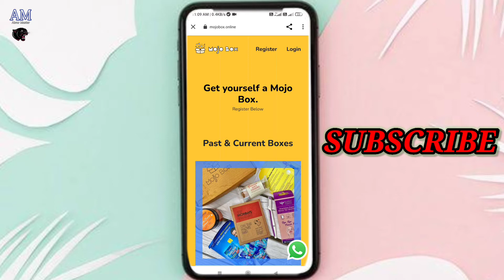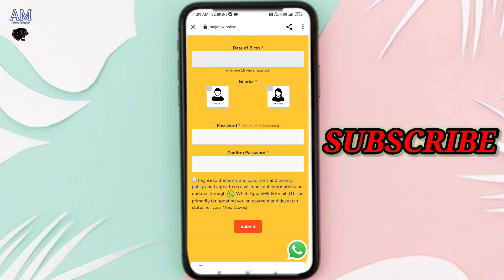mojo box free sample how to order free products || फ्री प्रोडक्ट्स बिल्कुल फ्री में मोजो बॉक्स